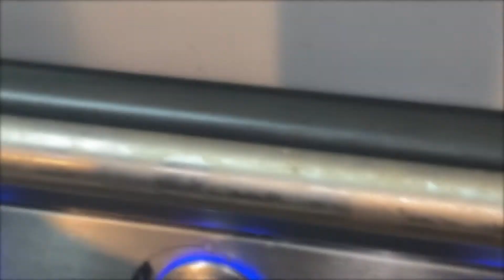நெருப்பில் சுட்ட கோழி | Bethel Manna Grill Chicken | Tamil | Sharmy Veetu Samayal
Bethel Manna Grill Chicken:
Chicken Leg with skin & score lines
Chicken tikka masala
Chilli Powder
Ginger & Garlic paste
Tamarind sauce
Yogurt
Salt
Peri Peri sauce
Barbecue sauce
Sesame oil
Grill cooker